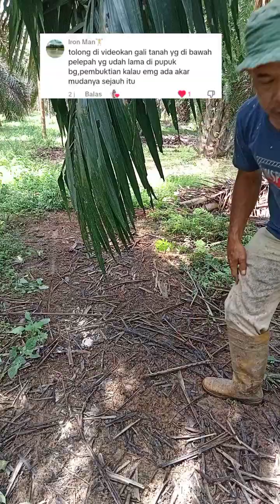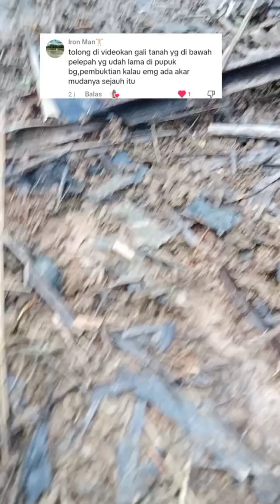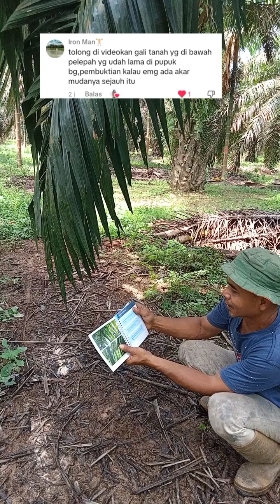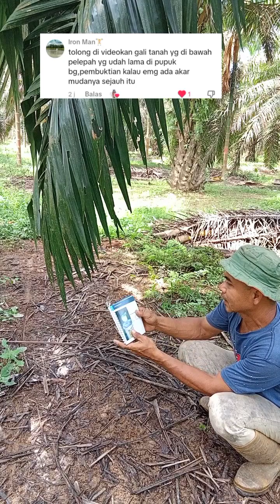apa kah urat muda sampai ketumpukan pelepah